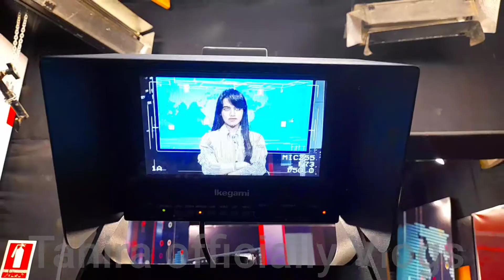GNN NEWS | LIVE INTERVIEW | HEAVY BIKER GIRL FROM KARACHIE😎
Tara Bhutto is a bike lover. She loves to ride heavy bike on the roads at the speed of 120 km /h. Her video of riding heavy bike went viral on social media and her cool getup came into the limelight which was really liked by the people. How she gets training to ride heavy bike and what's the secret behind her getup let's knw in the video.

Tara Bhutto is a bike lover

                        This Channel For  Vlogs  And  heavybikes Video
So I hop you like my Video